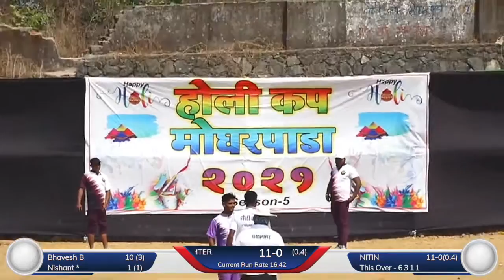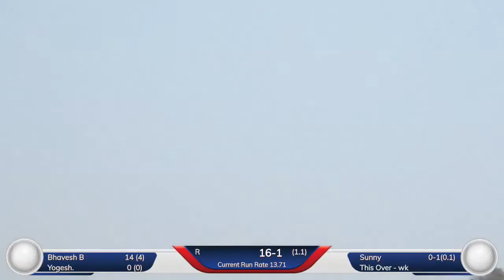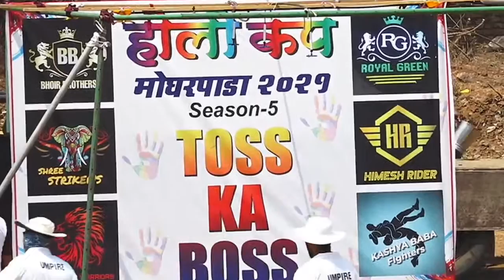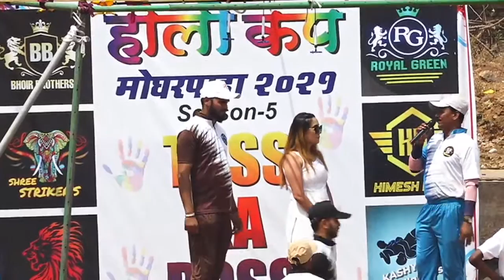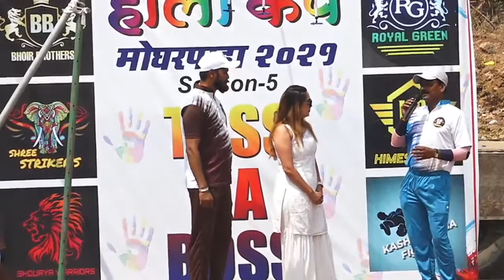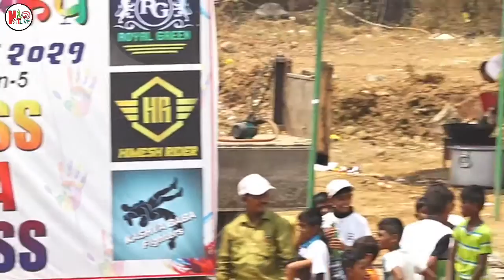SHREE STRIKER VS ROYAL GREEN 11